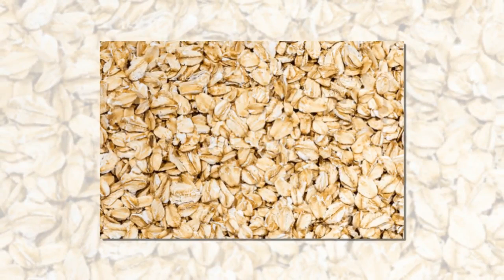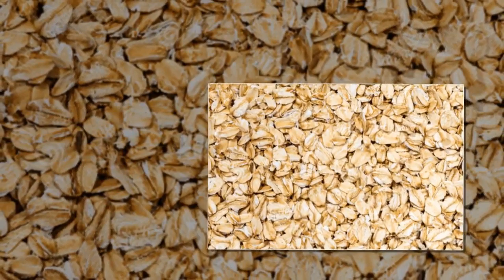탈모 예방에 좋은 음식 7가지